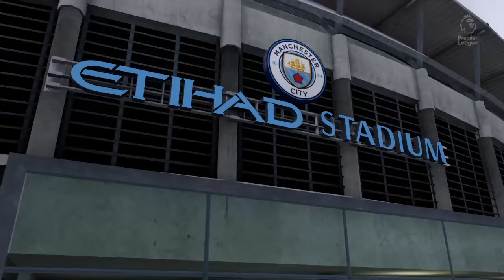【FIFA 21】レッドデビルズを救え#５ ＶＳマンチェスターシティ